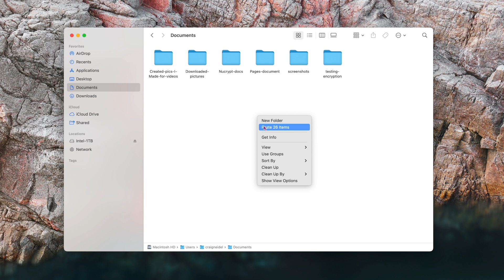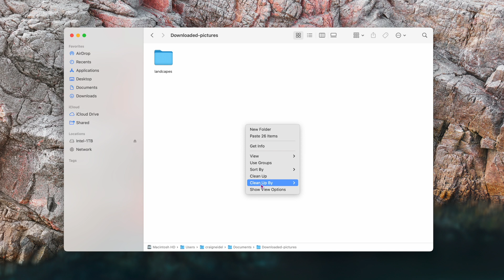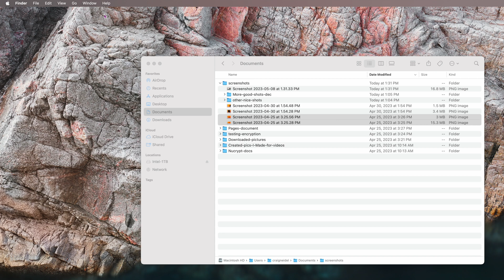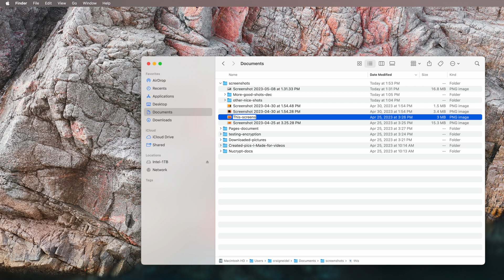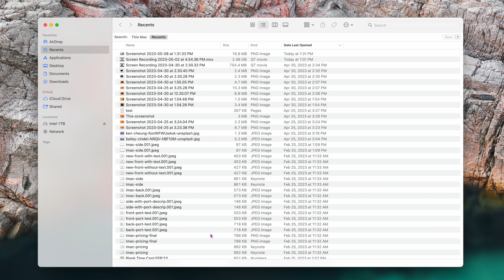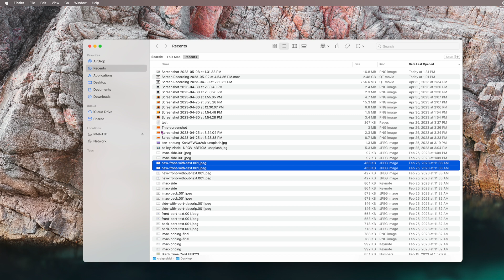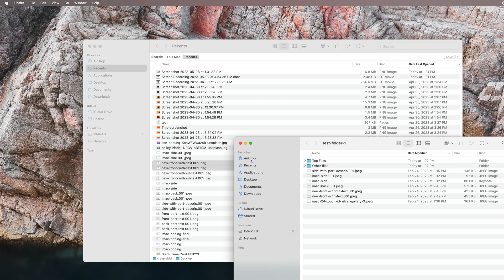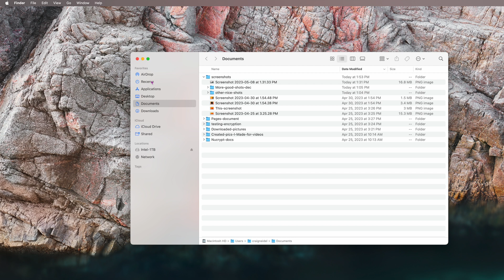Quick macOS Tips and Tricks to Learn in 2023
In this video we cover a number of quick MacOS tips and tricks to learn in 2023.  If you are using Apple's macOS in 2023 and are interested in learning a few new tricks that can help you with files, folders, and more then watch this video.  We show you some hidden features that are built into the macOS operating system.

If you want to become better at macOS and its features this video should help you.